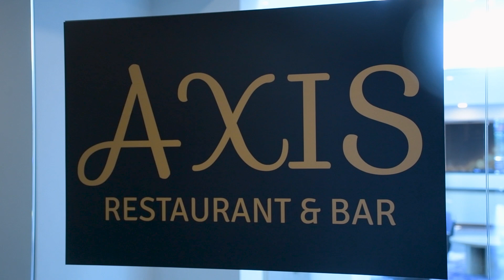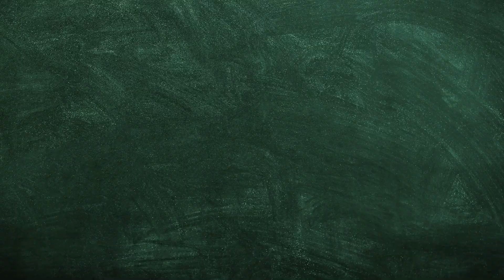Quick Gluten Free Dinner Party Entree - In The Kitchen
Learn quick easy allergy-friendly meals with host Haylie Robinson and your favorite local chef's on In The Kitchen.

0:00-:36 introduction
:37-5:45 Interview with celebrity private chef Chef Ella Dudek
5:46-9:29 The Mix - Axis Restaurant and Bar
9:41-17:34 The Prep
17:47-23:16 - The Heat
23:25-26:27 The Taste